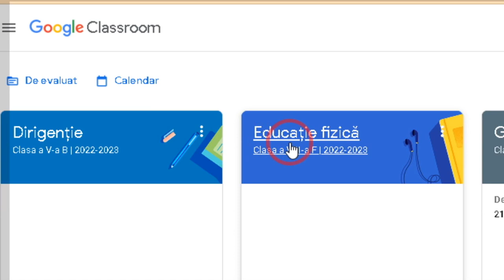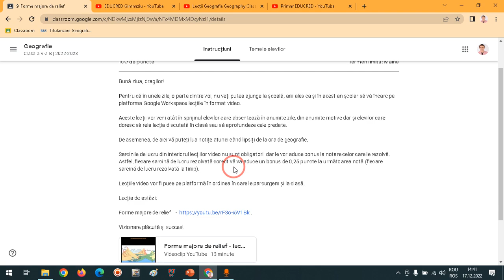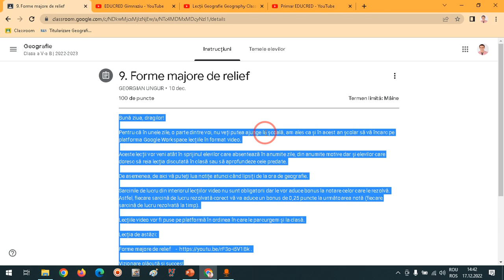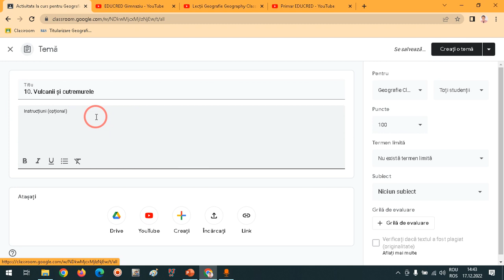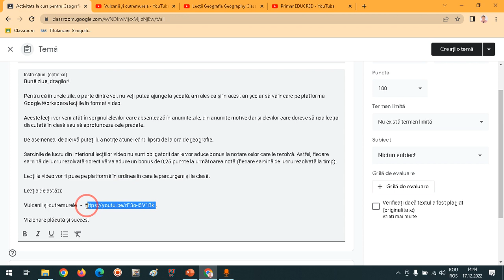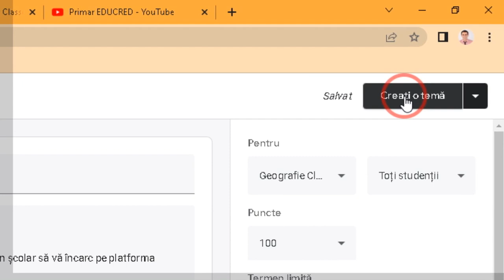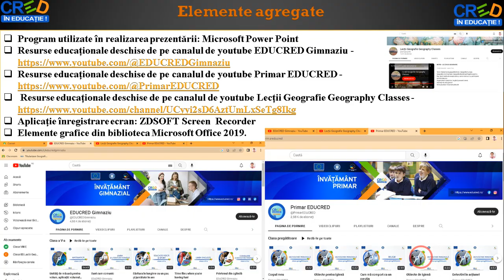Organizarea RED-urilor pe Google Classroom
Această resursă educațională deschisă de tip video este un tutorial/ghid în care este prezentat un exemplu de cum pot fi organizate resursele educaționale deschise pe Google Classroom.
Fiecare cadru didactic poate publica/ posta resurse educaționale deschise realizate în cadrul proiectului CRED, pe Google Classroom, pentru a le fixa elevilor cunoștințele dobândite la clasă și pentru a le dezvolta competențele
generale și specifice.
De asemenea, acestea pot constitui material suport pentru pregătire, în cazul în care unul sau mai mulți elevi ai clasei nu pot fi prezenți la oră în săptămâna respectivă, din diverse motive.